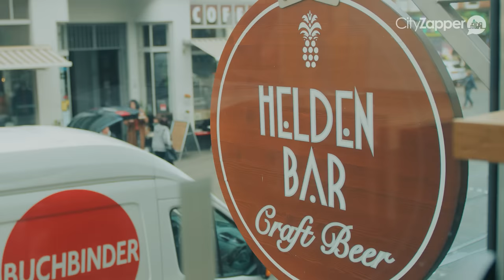AAN DE SCHNAPS IN HANZESTAD BREMEN | GERMAN.LOCAL.CULTURE.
Wil jij het Duitsland van de locals leren kennen? CityZapper reist naar verschillende steden om de locals te ontmoeten en de mooiste verhalen vast te leggen. In deze German.Local.Culture. video maken we kennis met de oprichter van NORK, Johann Dallmayer.

In de video vertelt hij over wat NORK is en waarom hij ermee begonnen is. Ook neemt hij je mee langs de mooiste plekjes in Bremen

Meer weten over de German.Local.Culture. in de hanzestad Bremen van Johann Dallmayer? Bekijk dan de city guide die wij schreven na ons bezoek aan deze stad

Meer informatie over deze stad vind je ook op de website van Hameln →